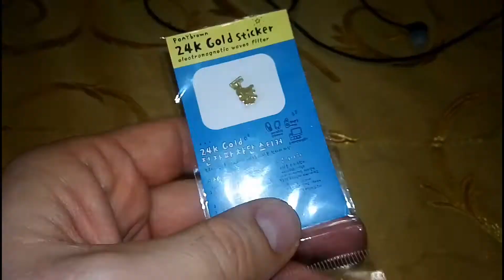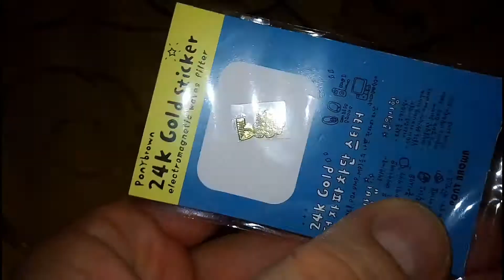Чехол для xiaomi redmi note 4x global version